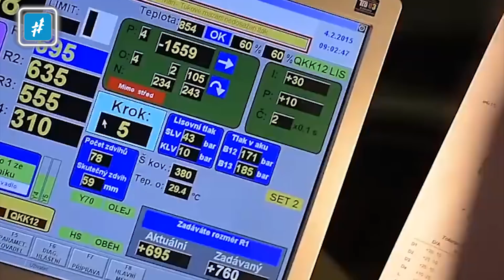Proses Pekerjaan Di PABRIK MESIN & Alat Berat. ENAK Banget Ngeliatnya...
Pabrik merupakan bangunan dengan perlengkapan mesin untuk membuat barang tertentu dalam jumlah besar. Hampir semua pabrik sekarang sudah menggunakan mesin loh. Karena mesin dianggap lebih efisien dan dapat memangkas biaya produksi. Tahu nggak sih?

Ternyata dalam proses produksinya serba otomatis
Kali ini tim EpicVice telah merangkum beberapa produksi barang yang dilakukan secara otomatis dan cenderung enak untuk diliat. Stay tune ya…